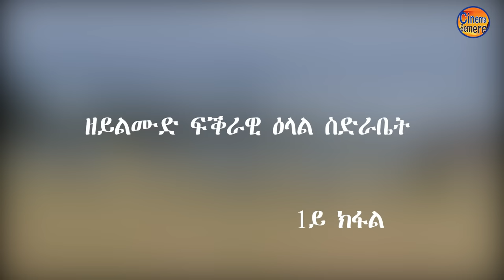NEW ERITREAN INTERVIEW : Part-1 Yonas Show ዘይልሙድ ፍቕራዊ ዕላል ስድራቤት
NEW ERITREAN INTERVIEW : Tigrinya joke ሕክያ : Part-1 Yonas Show ዘይልሙድ ፍቕራዊ ዕላል ስድራቤት